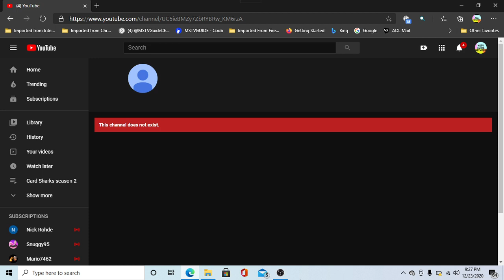Error will kill you all UTTP THDTC Closed account